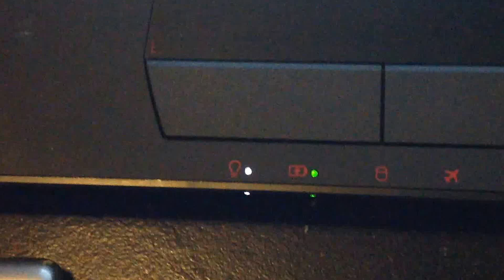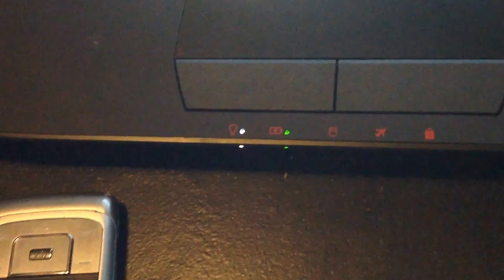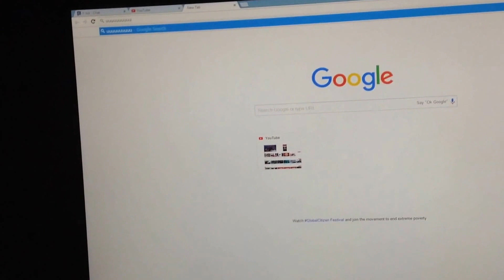Broken Key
First part on this two month old laptop to break and it's not a huge deal.